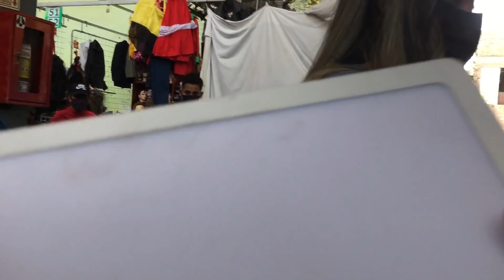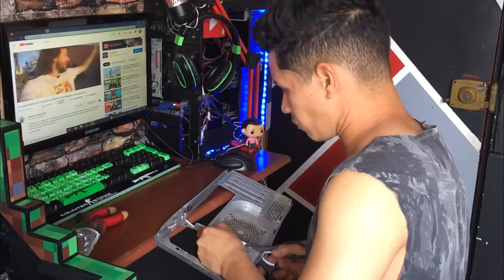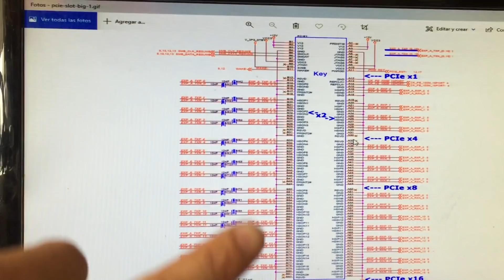Arme una Pc Gamer de Minecraft al estilo de Nate Gentile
Hey mis panas, estaré inmensamente agradecido con todos los que decidan ayudarme a cumplir esta meta.
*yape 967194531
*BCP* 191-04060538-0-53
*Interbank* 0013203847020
Canal del pana Lizandro Muñoz